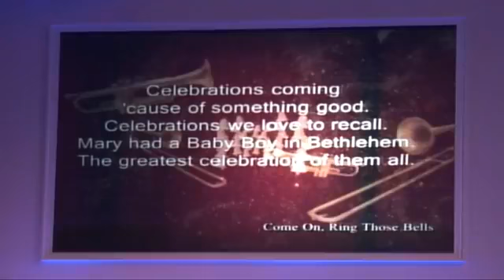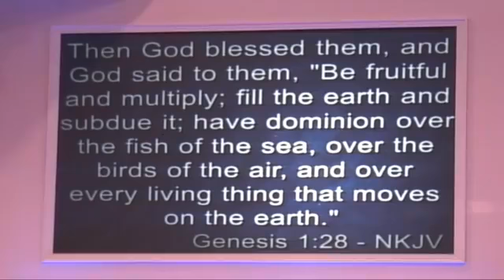Faith - Continued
Bishop Kenneth Johnson continues his Faith Series. Wednesday, December 2, 2020.